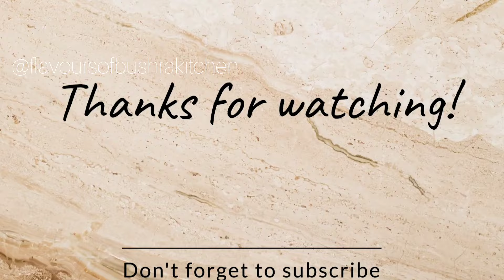Chicken Tikka Kebab | Chicken Tikka Recipe | Tandoori Chicken Tikka | Chicken Tikka at Home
chicken tikka kabab
tandoori chicken
tandoori chicken tikka kebab recipe
chicken tikka recipe in oven
murgh tikka kebab
best chicken tikka recipe
chicken recipe
tikka kebab recipe
chicken kebab
rutba khan kitchen
murgh tikka masala
chicken tikka in gas stove
chicken tikka at home
chicken tikka recipe on gas stove
murgh tikka
chicken tikka biryani recipe
chicken tikka boti recipe
chicken tikka kaise banta hai
chicken tikka roll
chicken tikka song
chicken tikka gravy recipe
chicken kalmi kabab recipe
KALMI KABAB
chicken biryani recipe
chicken recipe
chicken fry
chicken pulao recipe
chicken kebab recipe
chicken nuggets recipe
chicken new recipe
chicken recipes
recipes
flavours of Bushra kitchen
chicken tikka recipe
chicken tikka
chicken recipe
Indian chicken tikka masala recipe
how to make chicken tikka masala
homemade chicken tikka masala
chicken tikka without oven
chicken recipes
tikka recipe
chicken recipes for dinner
tandoori chicken
tandoori biryani recipe
tikka biryani
tikka masala recipe
tikka recipe at home
chicken boti fry
chicken kebab in oven
chicken kebab recipe
chicken tikka bbq recipe
chicken tikka biryani
chicken tikka boti
how to make chicken masala at home
philips air fryer recipes
tandoori biryani
tikka
air fryer chicken recipes
air fryer chicken recipes indian
air fryer chicken tikka
best chicken recipe at home
chicken biryani in oven
chicken biryani ki recipe
chicken biryani recipe
chicken boti kabab recipe
chicken boti recipe
chicken kabab fry
chicken kabab recipe in oven
chicken kebab in air fryer
chicken kebab marinade
chicken pulao recipe
chicken tandoori biryani recipe
 chicken tandoori gravy recipe
chicken tandoori in oven
 chicken tandoori recipe
chicken tikka gravy
chicken tikka in oven
chicken tikka in oven at home
chicken tikka kaise banaen
chicken tikka kebab recipe
chicken tikka ki recipe
chicken tikka marination
chicken tikka masala song
chicken tikka recipe at home
chicken tikka roll
chicken tikka roll recipe
how to make tikka
kabab biryani
kabab masala recipe
kalmi kabab
kebab recipe
kebab recipes
oven chicken recipe
rutba khan kitchen
tandoori biryani banane ka tarika
tandoori chicken air fryer
tandoori chicken tikka recipe
tandoori masala recipe
tikka boti
tikka boti recipe
tikka chicken recipe
tikka recipe
tikka tikka tikka

How to Use An Air Fryer | Philips Air Fryer | Healthy benifits for Air Fryer